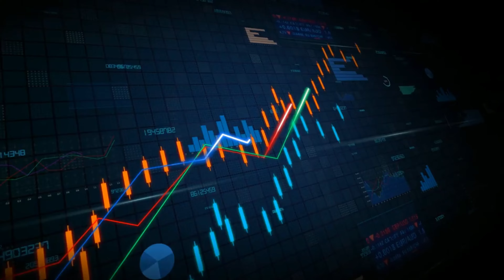Touring the Opulent Residences at Sunteck Realty 😍✨| Shruti Kothari | Luxury Homes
Luxury for me is comfort and now you can have that luxurious feel right here with sunteck realty properties 😍✨

It’s the FINEST LIVING, indeed !

Btw Are you new to my channel ?